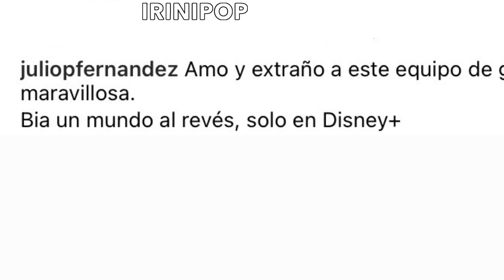REACCIÓN ELENCO DE BIA VIENDO BIA UN MUNDO AL REVÉS | *TE HARÁ LLORAR* 😱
Hola a todos y todas, bienvenidos en mi canal Irinipop, yo soy Irini y en este video muestro y hablo de la reacción del elenco viendo Bia un mundo al revés, buena visión con el video.